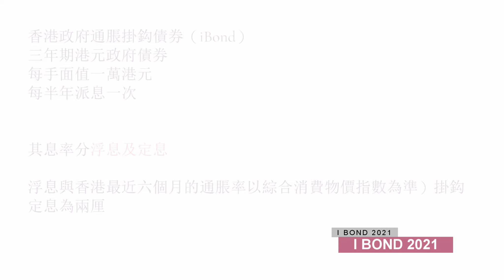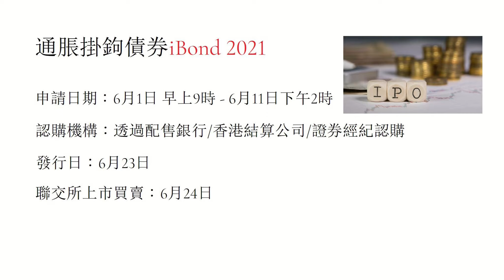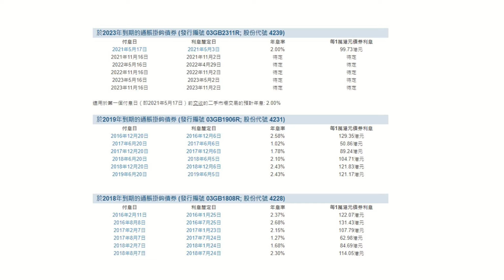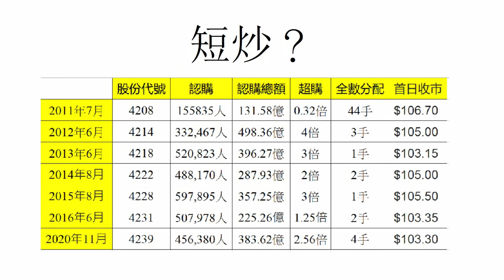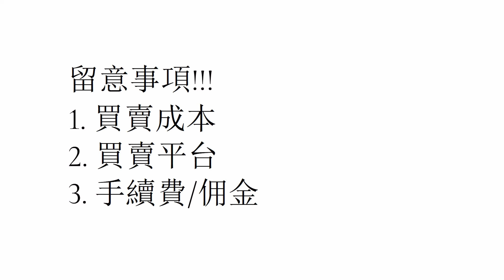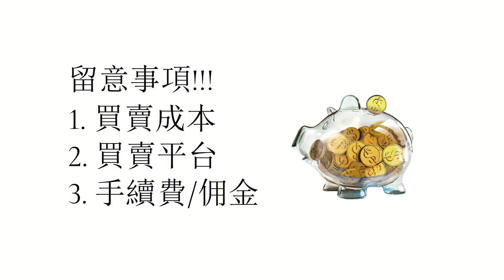通脹掛鉤債券iBond 2021 保底2%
認購期由6月1日起至6月11日止，可透過配售銀行及證券經紀或中央結算認購。6月23日發行，6月24日上市